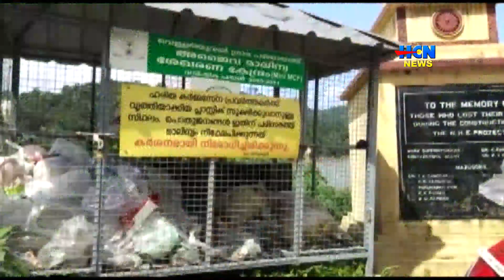കല്ലാര്‍കുട്ടി അണക്കെട്ടിന് സമീപം മാലിന്യ നിക്ഷേപം നടക്കുന്നതായി പരാതി.